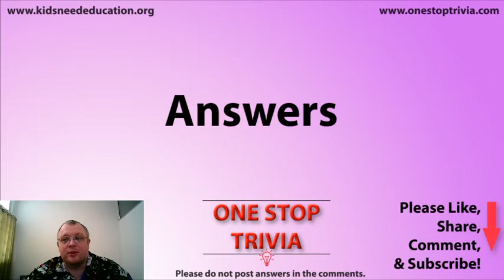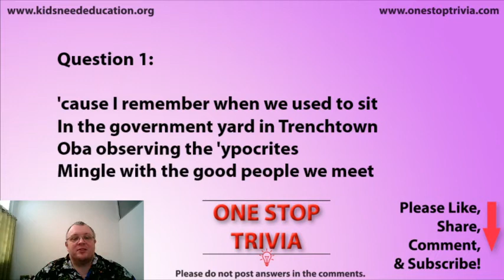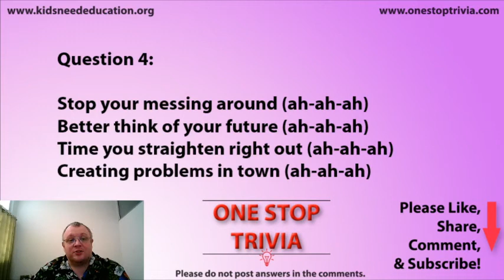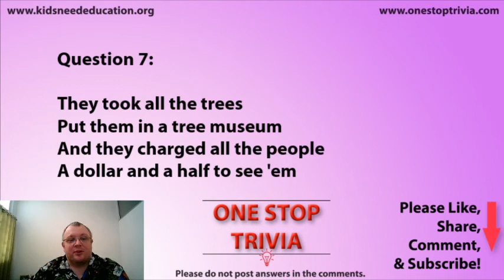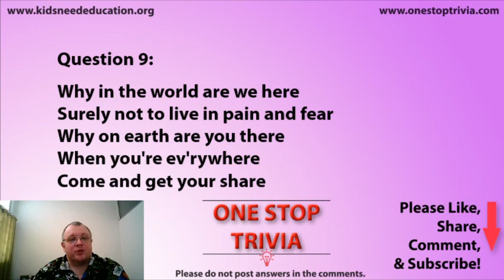OST Short Round - 70s lyrics Quiz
One Stop Trivia is going back to the 60s for a music lyrics trivia quiz. Can you tell the difference between The Beegees and Queen? Test your knowledge here.